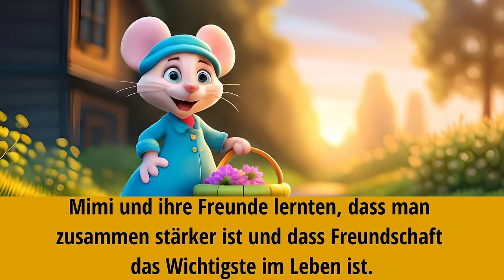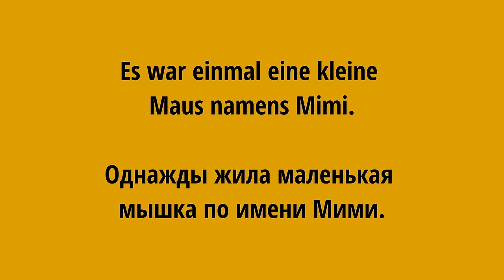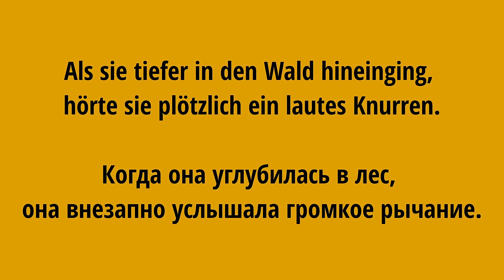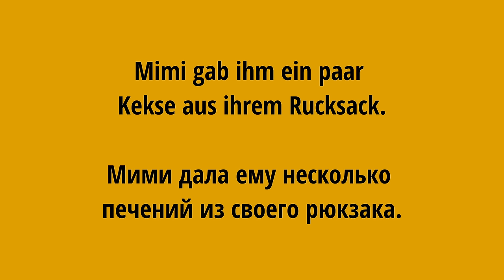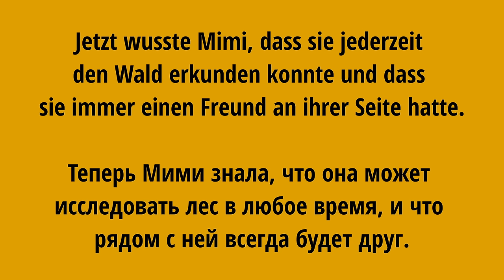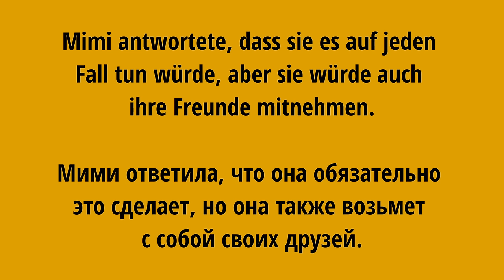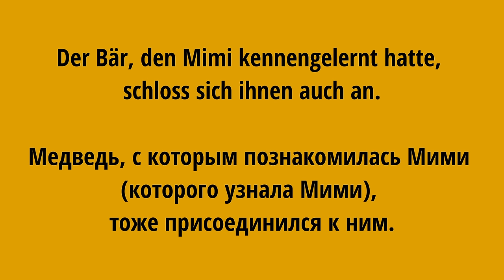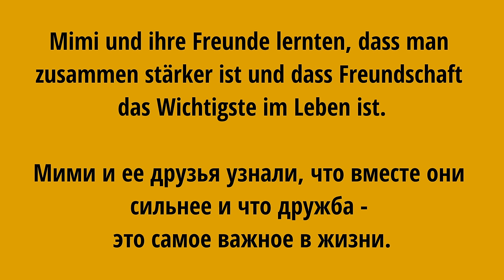Немецкий уровень B1. Тренируй язык на слух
Это видео идеально подходит для тех, кто хочет начать учить немецкий с нуля, а также ищет интересный и эффективный способ улучшить свой немецкий на слух.

Es war einmal eine kleine Maus namens Mimi.
Однажды жила маленькая мышка по имени Мими.
Sie lebte in einem kleinen Haus am Rande eines großen Waldes.
Она жила в маленьком домике на опушке большого леса.
Mimi war sehr neugierig und liebte es, neue Dinge zu entdecken.
Мими была очень любопытна и любила открывать для себя что-то новое.
Eines Tages beschloss sie, den Wald zu erkunden.
Однажды она решила исследовать лес.
Mimi packte ihren Rucksack mit ein paar Leckereien und machte sich auf den Weg.
Мими собрала свой рюкзак с несколькими угощениями и отправилась в путь.
Der Wald war groß und voller Gefahr, aber Mimi hatte keine Angst.
Лес был велик и полон опасностей, но Мими не боялась.
Sie genoss die frische Luft und die Geräusche des Waldes.
Она наслаждалась свежим воздухом и звуками леса.
Als sie tiefer in den Wald hineinging, hörte sie  plötzlich ein lautes Knurren.
Когда она углубилась в лес, она внезапно услышала громкое рычание.
 Mimi war verängstigt und dachte, dass es ein gefährliches Tier sein könnte.
Мими испугалась и подумала, что это может быть опасное животное.
Aber als sie sich umdrehte, sah sie einen hungrigen Bären, der sie freundlich anstarrte.
Но когда она обернулась, то увидела голодного медведя, который дружелюбно смотрел на нее.
Der Bär fragte Mimi, ob sie etwas zum Essen hätte.
Медведь спросил Мими, есть ли у нее что-нибудь поесть.
Mimi gab ihm ein paar Kekse aus ihrem Rucksack.
Мими дала ему несколько печений из своего рюкзака.
Der Bär war so dankbar, dass er Mimi ein Stück seines Honigs gab.
Медведь был так благодарен, что дал Мими кусочек своего меда.
Mimi freute sich und aß den Honig mit Genuss.
Мими обрадовалась и с наслаждением ела мед.
Gemeinsam gingen sie durch den Wald und erlebten viele Abenteuer.
Вместе они гуляли по лесу и пережили множество приключений.
Mimi lernte, dass man nicht immer auf den ersten Eindruck vertrauen sollte und dass man Freunde finden kann, wenn man offen und freundlich ist.
Мими узнала, что не всегда следует доверять первому впечатлению и что можно найти друзей, если быть открытым и дружелюбным.
Als es Zeit war, zurück nach Hause zu gehen, war Mimi glücklich und zufrieden.
Когда пришло время возвращаться домой, Мими была счастлива и довольна.
 Sie hat einen neuen Freund gefunden und viele aufregende Dinge erlebt.
 Она нашла нового друга и пережила много интересного.
Jetzt wusste Mimi, dass sie jederzeit den Wald erkunden konnte und dass sie immer einen Freund an ihrer Seite hatte.
Теперь Мими знала, что она может исследовать лес в любое время,  и что рядом с ней всегда будет друг. (an ihrer Seite- на её стороне).
Als Mimi zurück zu ihrem kleinen Haus kam, war sie begeistert von den Geschichten, die sie zu erzählen hatte.
Когда Мими вернулась в свой маленький домик, она была в восторге от историй, которые ей пришлось рассказать. (имела рассказать)
Ihre Freunde, andere Mäuse im Haus, waren beeindruckt von ihren Abenteuern und fragten, ob sie wieder in den Wald gehen würde.
 Ее друзья, другие мыши в доме, были впечатлены ее приключениями и спросили, пойдет ли она снова в лес.
Mimi antwortete, dass sie es auf jeden Fall tun würde, aber sie würde auch ihre Freunde mitnehmen.
Мими ответила, что она обязательно это сделает, но она также возьмет с собой своих друзей.
Und so organisierte Mimi eine kleine Gruppe von Mäusen, um den Wald zu erkunden.
И так Мими организовала маленькую группу мышей, чтобы исследовать лес.
 Sie packten ihre Rucksäcke mit Leckereien und machten sich auf den Weg.
Они упаковали свои рюкзаки с угощениями и отправились в путь.
Der Bär, den Mimi kennengelernt hatte, schloss sich ihnen auch an.
Медведь, с которым познакомилась Мими (которого  узнала Мими), тоже присоединился к ним.
Die Gruppe erlebte viele Abenteuer im Wald und traf viele Tiere.
Группа пережила много приключений в лесу и встретила множество животных.
Einmal trafen sie einen Hasen, der verloren gegangen war, und halfen ihm, den Weg zurück nach Hause zu finden.
Однажды они встретили зайца, который заблудился, и помогли ему найти дорогу домой.
Ein anderes Mal halfen sie einem Fuchs, der in einer Falle gefangen war, sich zu befreien.
В другой раз они помогли лисе, которая попала в ловушку, вырваться на свободу. (освободиться).
Am Ende des Tages waren alle erschöpft, aber glücklich und zufrieden.
К концу дня все были измотаны, но счастливы и довольны.
Sie kehrten in ihr winziges Haus zurück und hatten viel zu erzählen.
 Они вернулись в свой крошечный домик, и им было о чем поговорить.
Mimi  wusste, dass sie ihre Freunde richtig ausgewählt hatte und dass sie zusammen alles schaffen konnten.
Мими знала, что она правильно выбрала своих друзей и что вместе они могут сделать все, что угодно.
Mimi und ihre Freunde lernten, dass man zusammen stärker ist und dass Freundschaft das Wichtigste im Leben ist.